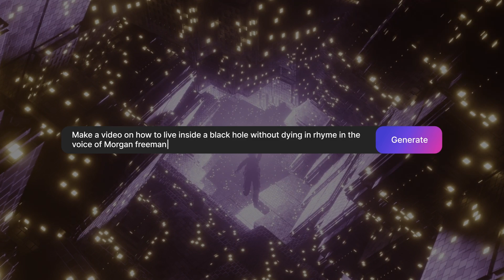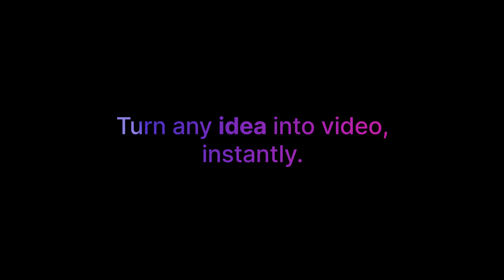InVideo AI: Turn idea to video INSTANTLY (early access waitlist)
In a world where video has become the most important tool to speak your mind, tell stories, inform, and educate, video creation still remains inaccessible to most.

It's hard, time-consuming, and kinda scary, especially if you've never done it before. It's our mission to change this at InVideo.

That's why we're building InVideo AI - a tool that anyone can use to turn ANY idea into a video, instantly.

All you have to do is describe your idea in the form of a 'prompt' and InVideo AI will decode it into a script, collect footage from our stock libraries, auto-line it up to the script, make it look great, and GENERATE your video before you can say “WHOA, That's revolutionary".

Want to know more?

Say goodbye to the hassle of video creation and hello to unlimited creative possibilities.💥

Want to get feedback on your videos and learn from more than 30,000 other creators and marketers like you? Join the InVideo community here: